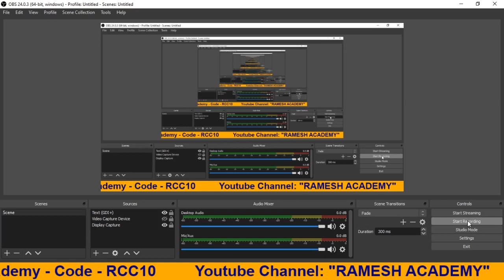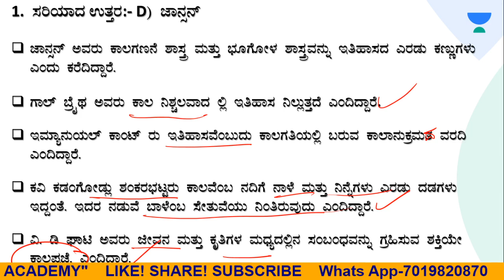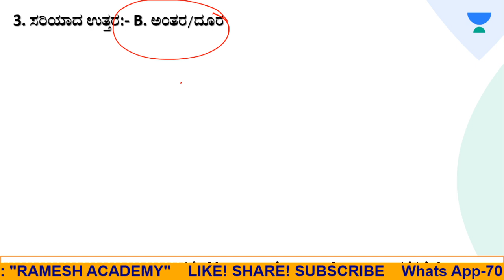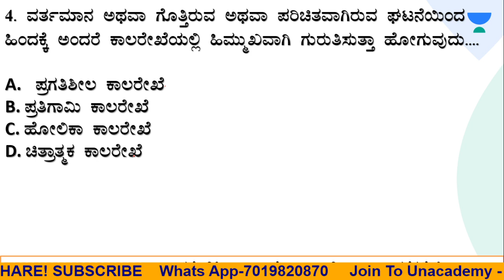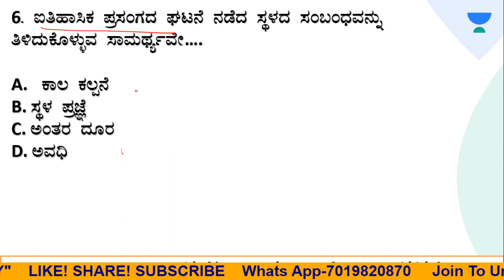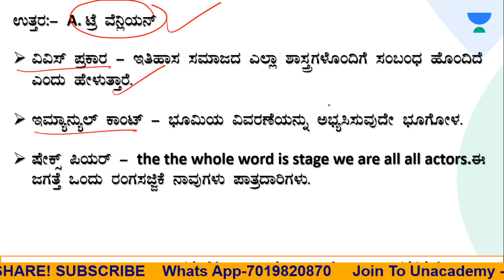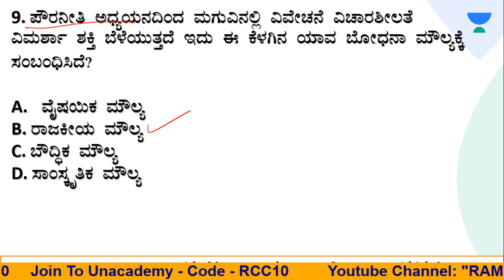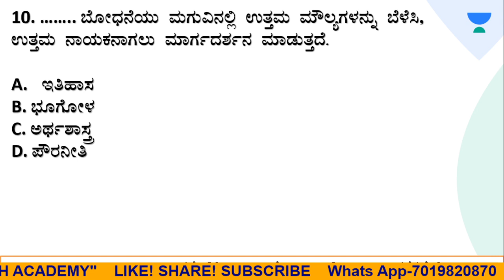TET: ಸಮಾಜ ವಿಜ್ಞಾನ ಬೋಧನಾ ಪದ್ಧತಿ